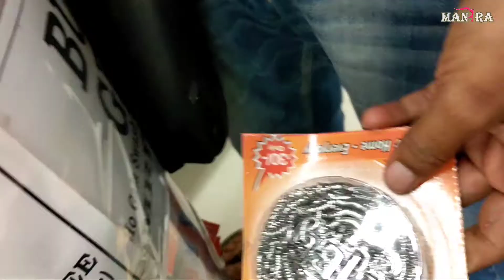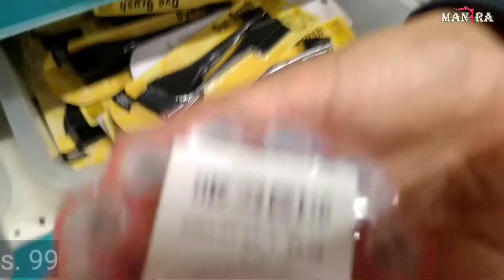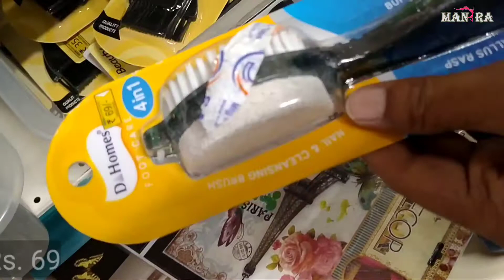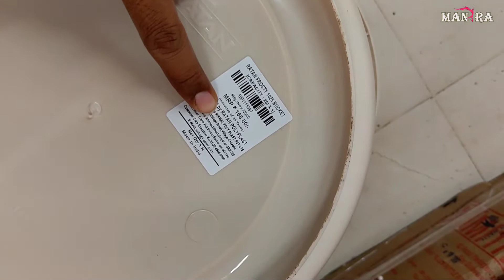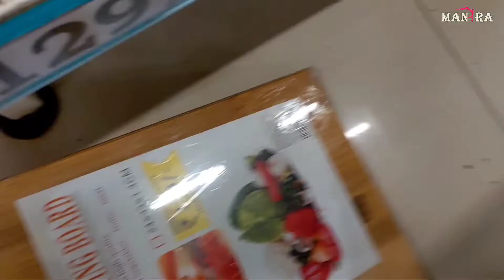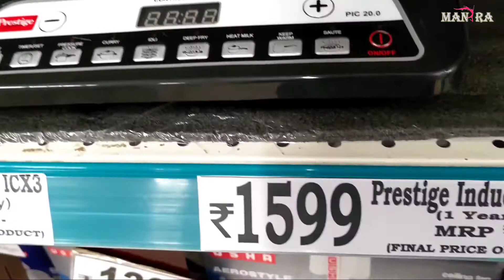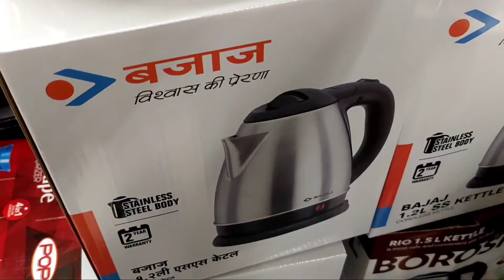Dmart Discount Offers | March 2021 | Supermarket Store | Best Price in the Market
Dmart Store | Discount Offers | Very Affordable  | Best Price in the Market

Hello Friends,
Dmart is known for most discount given in any supermarket in India. People love to shop from Dmart because of its discount offers on most branded products.
I love to shop from Dmart because of its best discount offers. I have already made other Dmart Videos of Kandivali West, Mahavir Nagar, Mumbai. You can go in the Dmart Playlist to check those videos.
You can visit your nearest DMart Store to purchase your grocery items. All Dmart price is almost same in India.

Feel - LiQWYD · [Free Copyright-safe Music]

Thanks
Manira